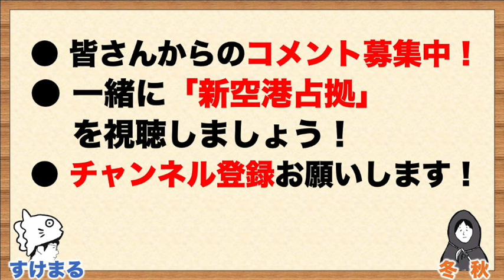【新空港占拠】山猫は人質の中にはいない！本庄への違和感と岩槻と志摩が怪しすぎる理由／第六話／感想・考察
《SNS》
●すけまる／／／Twitter：@gochi_enter